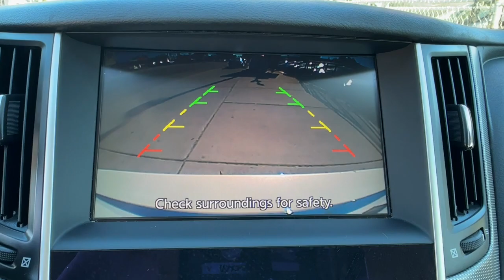2017 INFINITI Q50 Miami, Miami Beach, Homestead, Kendall, Coral Gables 67425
Majestic White Used 2017 INFINITI Q50 3.0t Signature Edition available in 1740 SW 1st Street, Miami, Florida at Ferco Motors. Servicing the Miami, Miami Beach, Homestead, Kendall, Coral Gables, FL area.

2017 INFINITI Q50 3.0t Signature Edition - Stock#: 67425

Ferco Motors
1740 SW 1st Street

Recent Arrival!brbrFully Inspected!! Financing Available!! New Tires!! New Brakes!! BACKUP CAMERA!! Price based on eligible trade VOTED BEST DEALER... LOWEST PRICES IN FLORIDA... WHOLESALE TO THE PUBLIC. brbrMajestic White 2017 INFINITI Q50 3.0t Signature Edition RWD 7-Speed Automatic with Manual Shift 3.0L V6 Turbocharged DOHC 24V ULEV II 300hp 20/29 City/Highway MPGbrbrAwards:br * 2017 KBB.com 10 Best Luxury Cars Under $35000brbrbrFerco Motors has been family owned operated and serving the community since 1984. We are a proud A+ rated member of the Better Business Bureau .In addition we offer rates as low 2.9% Gap theft protection and extended warranties. We are sure to find the right financing for your needs whether you have A1 Credit or credit challenges we can get the right financing for you. Give us a call today and we will earn your business today!